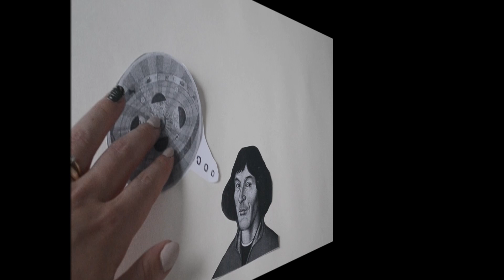DIMOSTRAZIONE /Anna Żabińska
Film został przygotowany na konkurs o Stypendium Da Vinci.
Warunkiem udziału w konkursie było nadesłanie kompletnego zgłoszenia zawierającego pracę konkursową w formie filmu, pt. „Dimostrazione – sprawdzaj wiedzę w praktyce”, do 5 lipca 2019 r. Dimostrazione, czyli konsekwentne sprawdzanie wiedzy drogą doświadczeń, wytrwałości i gotowości do uczenia się na błędach, to jedna z zasad życia według Leonarda da Vinci.

Piotr Voelkel – jeden z fundatorów stypendium

Collegium Da Vinci w Poznaniu to uczelnia o profilu praktycznym, jedna z najstarszych niepublicznych szkół wyższych w Wielkopolsce. Od ponad 20 lat z powodzeniem działa na polskim rynku edukacyjnym. W Collegium Da Vinci, Uczelni Ludzi Ciekawych, wierzymy, że ciekawość jest najpotężniejszą cechą ludzką, która popycha ludzi do ciągłego rozwoju. CDV to miejsce, w którym studenci z zainteresowaniem i z przyjemnością zdobywają wiedzę. Zarówno studenci, absolwenci, jak i pracownicy to osoby nie tylko ciekawe świata, ale także pełne pasji w odkrywaniu nowych rzeczy i w pozytywny sposób wpływające na swoje otoczenie.

W ofercie uczelni są studia dyplomowe I i II stopnia, studia podyplomowe oraz studia podyplomowe dla nauczycieli realizowane w 7 miastach Polski. Kierunki studiów w CDV są interesujące i innowacyjne, tworzone we współpracy z pracodawcami oraz na podstawie trendów w światowej gospodarce i kierunku zmian na dynamicznym rynku pracy. Nasi absolwenci znajdują pracę zgodną ze swoimi zainteresowaniami i wykształceniem. CDV współpracuje z ponad 160 partnerami oraz 19 zagranicznymi uczelniami.

Sprawdź ofertę!